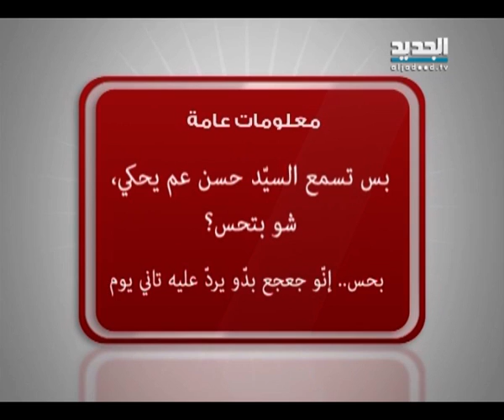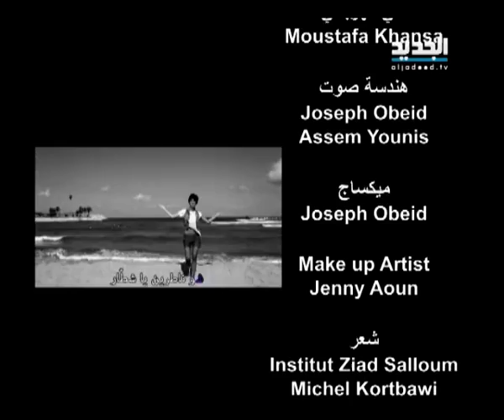إربت تنحل - حلقة 25-09-2013 كاملة